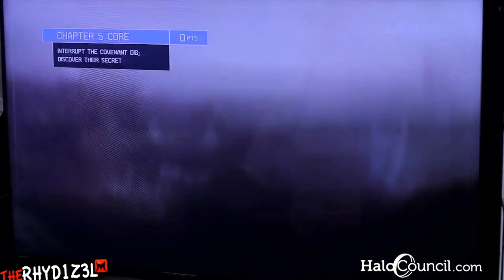Halo 4 Spartan Ops - Halo 4 Spartan Ops (Full Mission gameplay)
HALO 4 Spartan Ops (Full Mission gameplay) at San Diego ComicCon. enjoy.
Like and fav the video for more HALO 4.